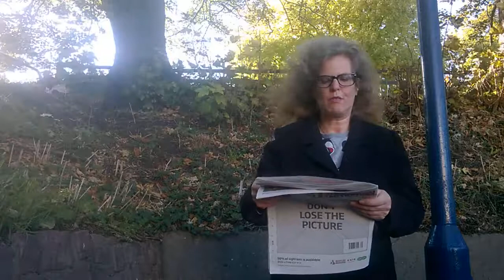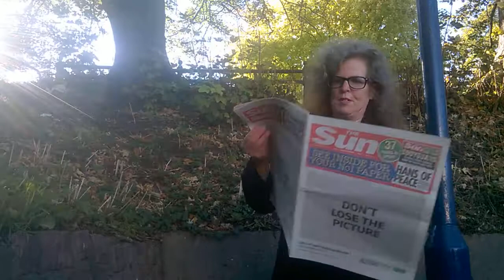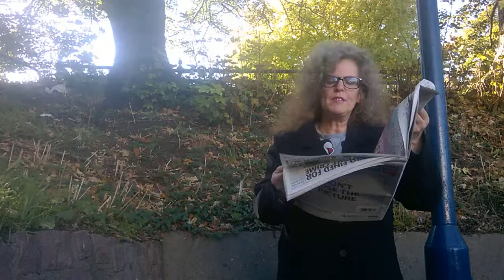24.09.2018 visit to sainsburys headache dog pooed on my legWP 20180924 027